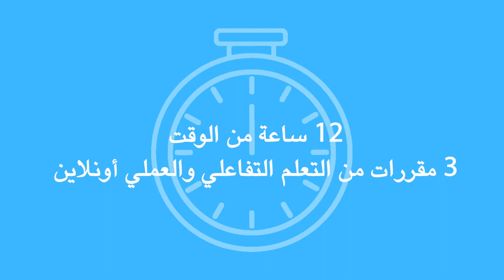الأساسية ICDL 2022 شهادة - ICDL Base 2022 Certificate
تجمع  الشهادة بين ثلاث مقررات ضرورية لكل موظف للتميز في وظائف العمل الأساسية. المهارات التي يتم تناولها في هذا المستوى هي أساسيات الكمبيوتر والإنترنت وأساسيات التطبيقات المكتبية والأمن السيبراني. يجب اجتياز جميع المقررات الثلاث للحصول على هذه الشهادة. هذه الشهادة مفيدة لأي فرد يسعى لتجهيز نفسه بالمهارات الرقمية الأساسية بغض النظر عن دوره في المجتمع.